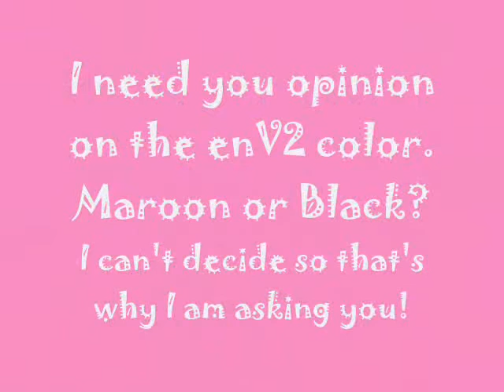EnV2 Color Survey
I want to know your opinion on the enV2 color.